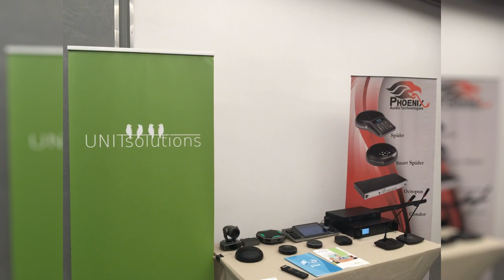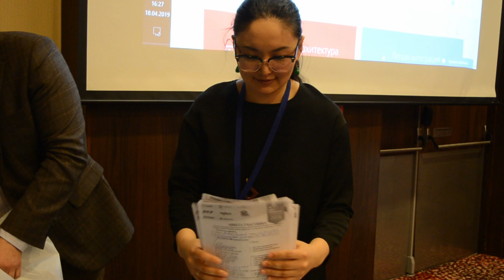Нур-Султан и Алматы: Семинар о технологиях видеосвязи и AV-оборудовании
Мы подготовили ролик, посвященный нашим обучающим семинарам в Казахстане.
В этом году мы посетили Нур-Султан и Алматы, чтобы рассказать последние новости о технологиях видеосвязи, передовом аудио и видеооборудовании, а также о новой системе видеоконференцсвязи TrueConf Server 4.5, которая совместима с ОС Linux.